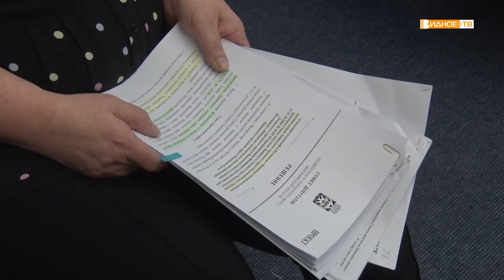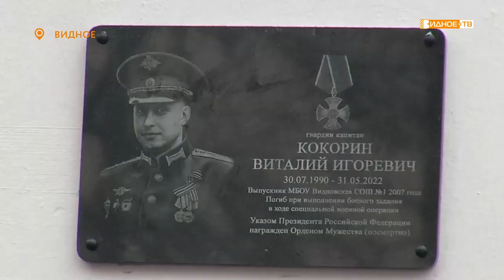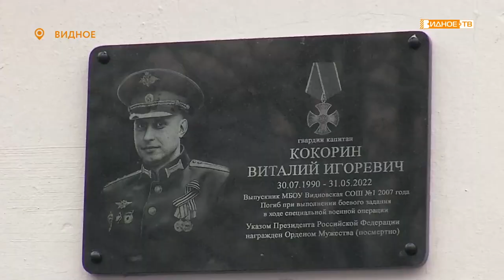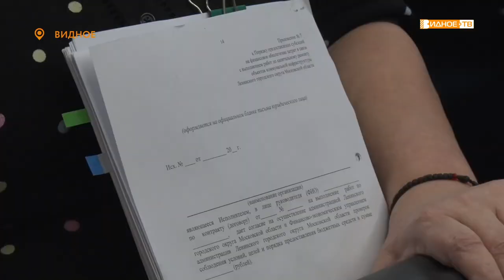Новости телеканала Видное-ТВ (16.12.2022 - пятница)